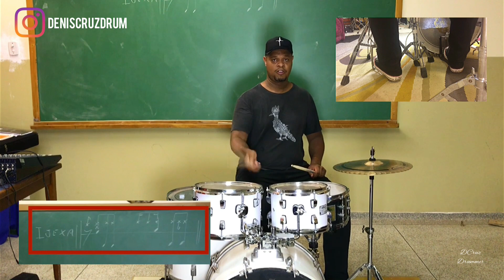Denis Cruz aula dica sobre how-up (hihat)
Segue aqui a baixo o link endereço do curso academia do batera by DenisCruz drummer